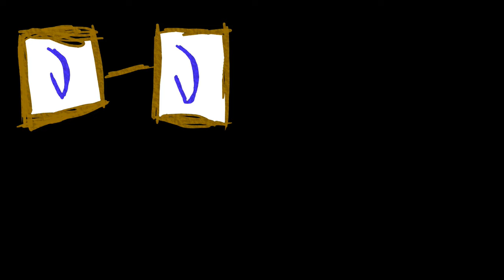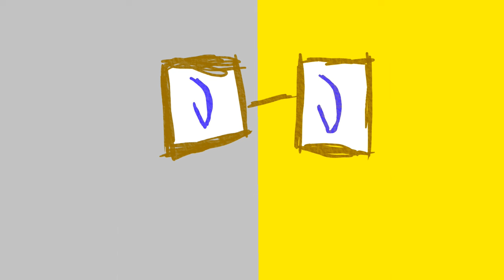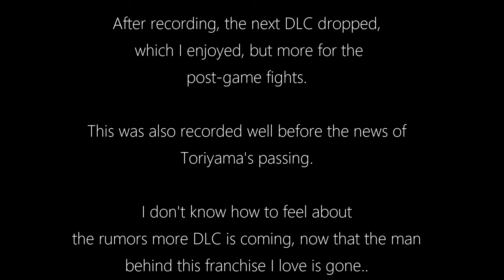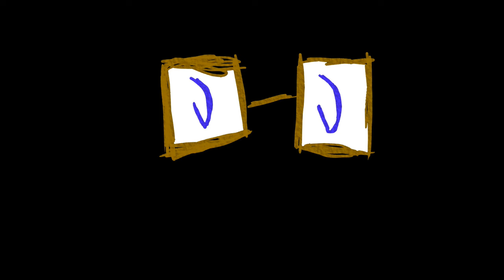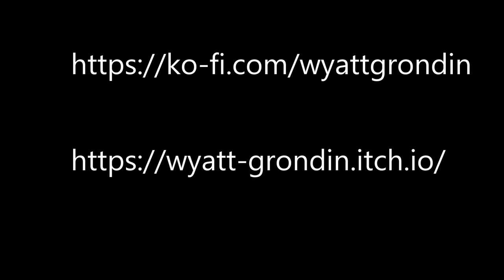Games Of The Best 2023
00:00 - Intro
00:52 - Honorable and Dishonorable Mentions
03:31 - Ghostwire Tokyo
04:25 - Dead Island Two
05:35 - PlayStation Plus Premium
07:46 - Ravenlok
08:40 - A Castle Full Of Cats
09:10 - Spongebob Squarepants The Cosmic Shake
09:41 - DLC
11:09 - Robocop Rogue City
11:58 - Disney Dreamlight Valley
12:11 - Marvels Spiderman Two
13:03 - The Legend Of Zelda Tears Of The Kingdom
14:51 - The Teal Mask
18:29 - Sam And Max Beyond Time And Space
20:02 - Halo The Master Chief Collection
21:35 - Twisted Metal
23:21 - HiFi RUSH
24:28 - Fran Bow

Uncredited gameplay footage was captured by myself, credited gameplay is from publicly available trailers so the credits were given to the developers of the games

I think I still like video games but that's a harder question, it's not like I have a half an hour video claiming otherwise